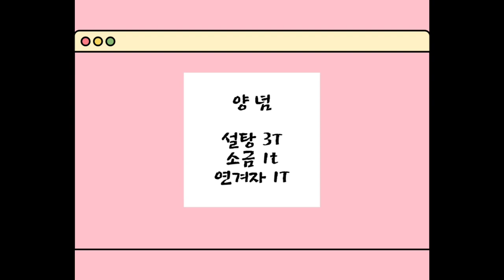◐오이겨자절임◑~색다른맛의 오이절임//아삭하고 매콤한맛의 품격이 느껴지는 오이 절임입니다..카라시즈케Pickled Cucumber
◈ 재   료
오이 3개
◈ 양   념
설탕 3T
소금 1t
연겨자 1T
오이 절임
색다른 오이
오이 장아찌
오이 겨자 절임